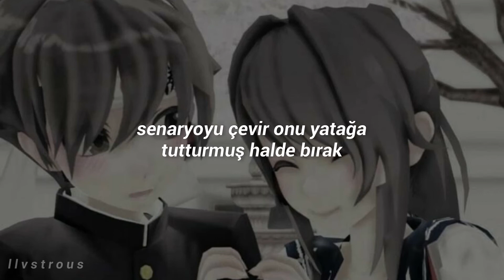Love Taste - Moe Shop Türkçe Çeviri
Boy, you're perfect
I see it in your eyes
You wanna have this, don't you realize
Infatuated, with a little taste
Boy, you're perfect
(Don't think you can escape)
I wanna see it, wanna feel your love
I wanna touch it, I'll never have enough
Boy, I love you, you're my little steal
Boy, you're perfect
(And I'll kill those other girls you seem to love)
Every single part of you
(If you think you can fuck with me)
(You're going to lose)
I want to taste your love
Anything you want to do
(And I'll kill you if you try to run)
(You're mine and mine alone)
Girl, taste my love every single last drop
Won't be satisfied baby 'til you begging me to stop
Oops, there he go it's that boy again
I mean that cocky motherfucker all he do is win
I mean that ecchi sister lover, kami sama under cover
Fuck around and break that rubber don't speak of it like Another
Oh my god that's too mean
These kouhais on that lean
They say when they hear my voice it's like Promethazine
They fiend when I make em moist drippin' through they jeans
So I slurp em up and don't stop until they clean
Shawty gettin' rough
She cut me don't give a fuck
Shades of Yuno Gasai she drug then tie me up
Good thing I'm a savage so senpai always manage
Flip up the script leave her pinned down to the mattress
Ecchi 'til I die these imoutos call me senpai
Girl I'm yandere suck your blood 'til it runs dry
Staring at those legs get entranced by those thigh highs
Been hypnotized so enthralled your Moe eyes
Oh my it's the king of ecchi fangirls worldwide sayin' my voice is sexy
I know one things true, they don't love you like I do